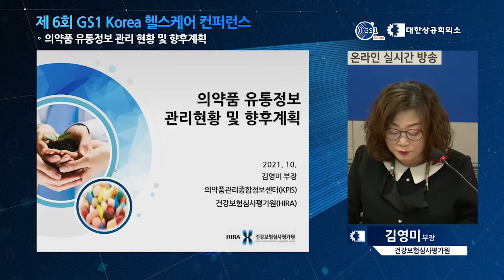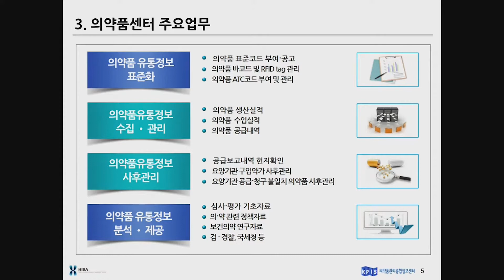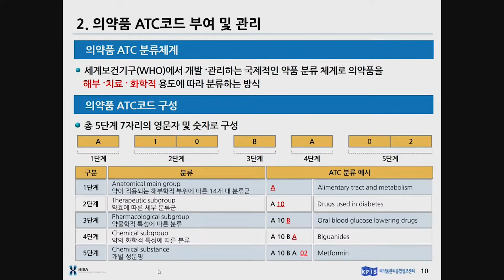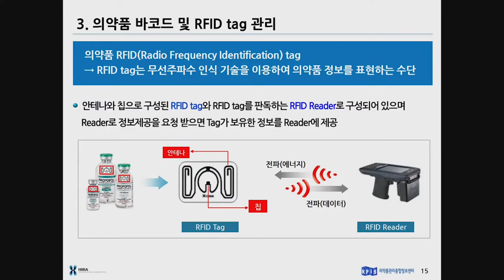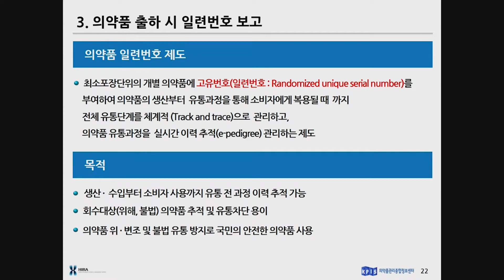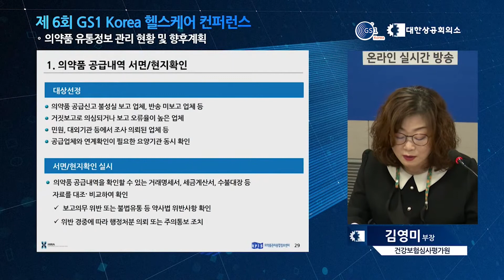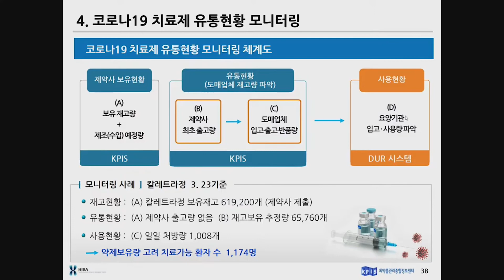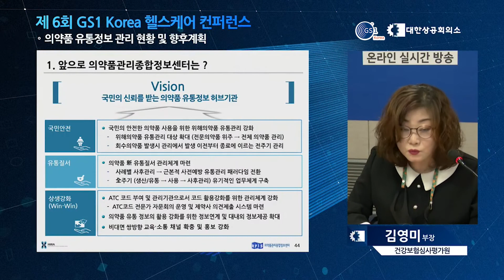의약품 유통정보 관리현황 및 향후계획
대한상공회의소는 지난 12월 10일(금) 헬스케어 관련 주요이슈와 정부정책, 현업에서의 활용사례를 살펴보는 '제6회 GS1 Korea 헬스케어 컨퍼런스'를 개최하였습니다.
본 영상은 김영미 건강보험심사평가원 부장님의 '의약품 유통정보 관리현황 및 향후계획'을 주제로 한 강연 영상입니다.